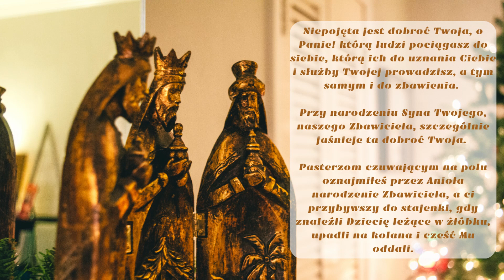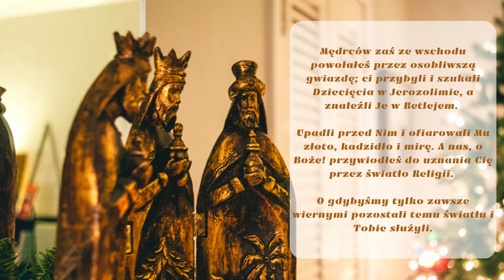Modlitwa na święto Trzech Króli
Zapraszamy do wspólnej modlitwy na święto Trzech Króli. ⛪🙏
W komentarzach prosimy o składanie intencji 🕯

🔔  S U B S K R Y B U J  🔔 kanał aby być "Bliżej Boga"
Każda subskrypcja, intencja i komentarz dają nam motywację do dalszego działania.